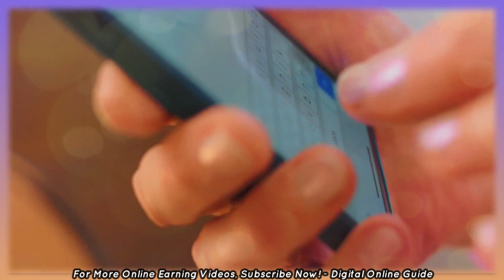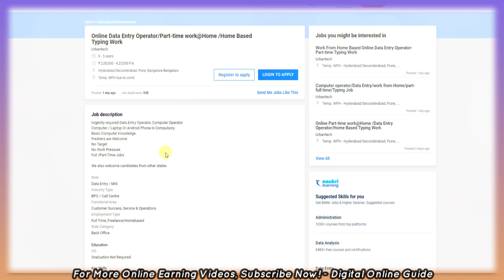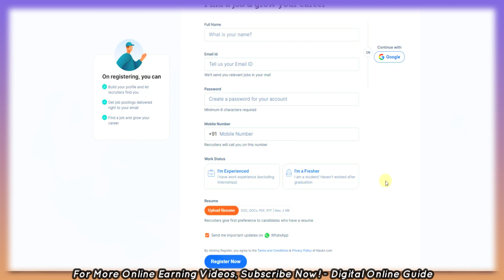🔴 DATA ENTRY TYPING JOB 🔥 Earn Rs.1125/Day 😍 Daily Payment Mobile Online Job at Home No investment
Digital online guide channel link⚡:
1) Like This Video
3) Share Your Best Comment
4) Share to WhatsApp Status & Groups